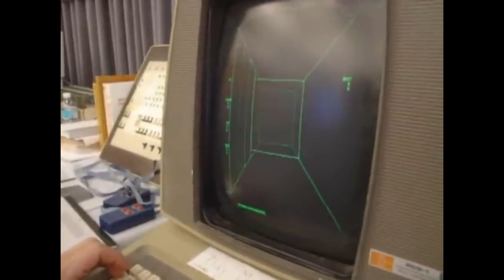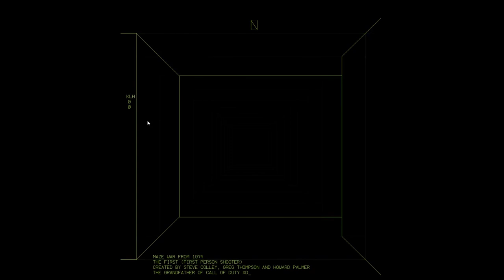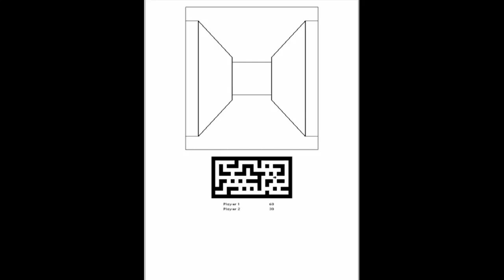BITStory: El Origen de los FPS (First Person Shooters)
Si bien juegos como Wolfenstein o Doom definieron los patrones de los FPS, la historia del género comenzó varias décadas atrás.
Descúbrelo en este nuevo "BITStory"